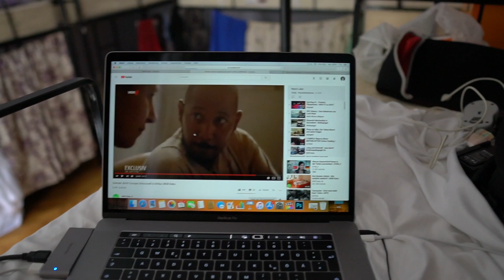ILLEGALER GRENZÜBERTRITT AUF WELTREISE! WAS IST PASSIERT? | Armenien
Endlich geht es nach Armenien! Und gleich zu Beginn meiner Reise, in dieses unbekannte Land, wird es etwas gefährlich. Ich übertreibe nicht, wenn ich sage, dass das Auswärtige Amt vor Reisen in die Grenzregion zu Aserbaidschan warnte. Ob ich meine Weltreise fortsetzen konnte..?

Wenn ihr Fragen habt, schreibt sie mir gerne in die Kommentare, ich werde sie beantworten!

🐷 MEIN REISE-SPARSCHWEIN: Hier könnt ihr mich unterstützen!

Ich freue mich über jede Unterstützung, die von euch kommt! Jeder Betrag, hilft mir meinen YouTube Kanal weiterhin auszubauen, neue Technik zu kaufen und mehr Zeit in die Videos zu stecken.
VIELEN DANK!

Viel Spaß bei eurer ersten Übernachtung!

► EURE FRAGEN & MEINE ANTWORTEN:

🌍 Was benötige ich für eine Weltreise❓

• Mein Weltreise-Rucksack
• Kleiner Rucksack für Unterwegs
• Dünner Schlafsack
• Wärmerer Schlafsack
• Robuste Edelstahl-Trinkfalsche

👕 Welche Kleidung brauche ich❓

• Günstige Bio-Baumwoll-Shirts (Damen)
• Günstige Bio-Baumwoll-Shirts (Herren)
• Lockeres, luftdurchlässiges Hemd
• Günstige Bio-Baumwoll-Socken
• Wanderschuhe (Damen)
• Wanderschuhe (Herren)
• Alternative Holz-Sonnenbrille (unisex)

🎒 Hättest du an diese Dinge gedacht❓

• Wasserdichte Tasche für wichtige Dokumente
• Umweltverträgliche Seife
• Desinfektionspray (brennt nicht)
• Bester Mückenschutz
• Atemschutz für dreckige Luft (nicht zu unterschätzen)

💡Was ist sonst noch wichtig❓

• Strom-Adapter weltweit
• Leistungsstarke Powerbank
• Tagebuch für Erlebnisse und Bilder

📷 Welches technische Equipment benutzt du❓

• Mein MacBook
• Mein Kamera-Body
• 16 mm Objektiv
• 18-55 mm Objektiv
• 50 mm Festbrennweite
• Speicherkarte mit viel Platz
• Schnellere Speicherkarte mit viel Platz
• Sicherer Schutz für deine Speicherkarten
• Flycam für Kinofilm reife Aufnahmen
• Die beste Action-Cam für alle Aufnahmen

► Hast du weitere Fragen? Dann schreib sie mir unter die Videos, per Privatnachricht oder in meinen Social Media!

Weltreise Vlog 050, Yenokavan/Armenien, 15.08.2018